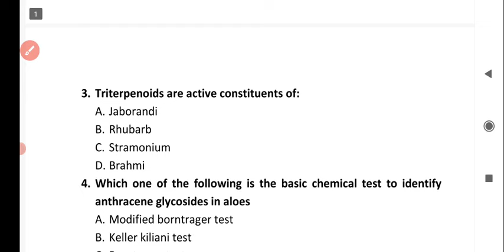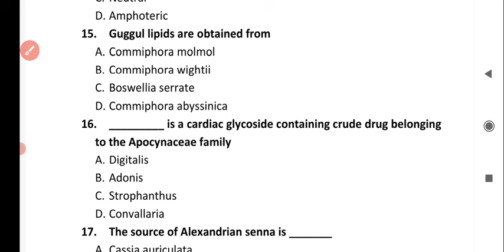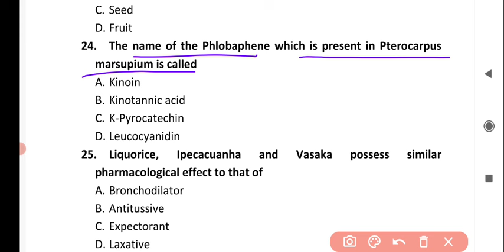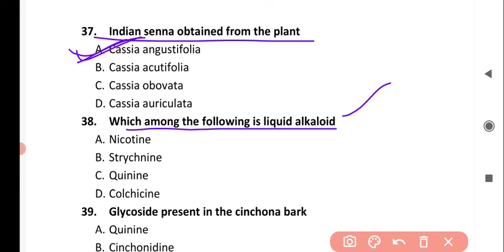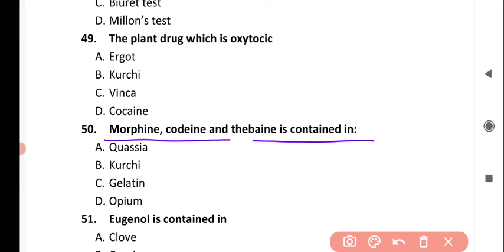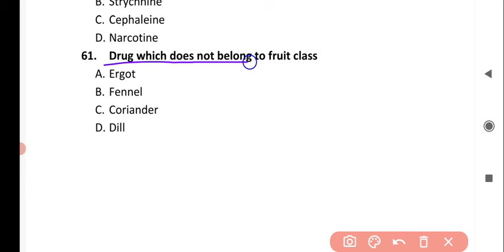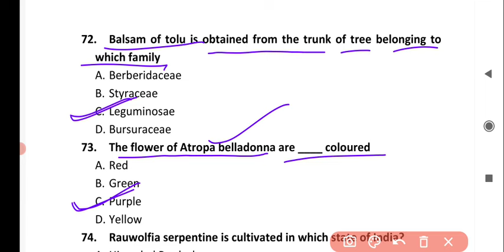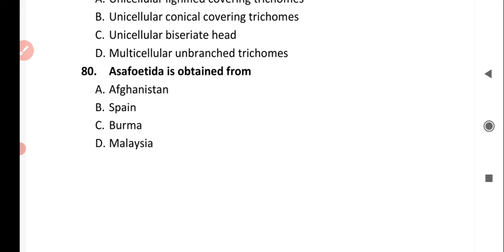Sepoy Pharma Exam preparation II Pharmacognosy II Pharmacist Previous year Questions compilation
Part 6 for Sepoy pharma exam preparation
Previous year Question paper for pharmacist all over India MCQs compilation

These questions are useful for Sepoy Pharma exams and  also useful for all other pharmacist exams